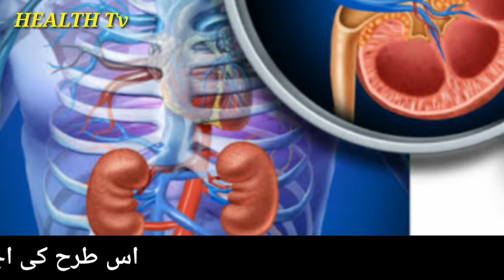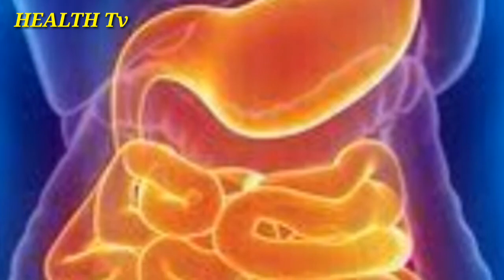Pudina ke fayde/podina ke faide/pudina khane ke fawid in urdu/pudin khane se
Health Tv
* The scent of mint stimulates the glands which leads to hunger, food is well digested.
 * The use of mint eliminates headaches and nausea.  Mint is also beneficial in respiratory diseases.
 * Mint is very useful in all skin diseases, such as itching, nail acne and heat rash, etc. Mint has great properties to prevent allergies.  A severe allergy that causes itching and redness.  Mint is very useful in this.  Make mint leaf tea and drink it like coffee. If you have more allergies, boil mint leaves in rose water and drink it in the morning and evening.
 * Mint brings happiness in nature and increases the desire to eat.  Extremely beneficial in headaches, gas and indigestion.
 * Mint and garlic sauce is very useful for patients with high blood pressure.  If women start drinking mint decoction three or four days before the onset of menstruation, the days will come to an end. Mint is rich in vitamins and minerals, so whether the mint is fresh or dry, its use can be enjoyed in any case.  If mint is also used as food, then people who are bothered by kidney and bladder stones should eat mint.
 * Mint, due to its pleasant taste and ingredients, plays an important role in eliminating well-known dental diseases and bad breath.  Mint contains chlorophyll and germs. If someone suffers from pyorrhea, gum disease and tooth weakness, or has a sore throat and excessive talking, then chew fresh mint leaves and gargle with salt in fresh mint decoction  When done, the voice opens and the sore throat is relieved.
 * Mint is also very useful in the treatment of cholera.
 * Mint also kills stomach worms.  Apart from stomach, mint is also beneficial in many diseases. Mint water is added to kill nose and ear bugs, which kill the bugs.
 * It is very good to use for asthma patients and also benefits mucus.
 * Drinking mint decoction can control blood pressure.  When a scorpion heep bites, mint is applied to the wound site of the piece. It absorbs the poison and also reduces the pain.  Mint coffee is also drunk.
pudina khane ke fayde
pudina ke fayde
pudina khane se
pudina ke chaie peene ke fawid
posina ke kawa peene
maide ke mareez
jild ke bemari
allergy ka ilaj